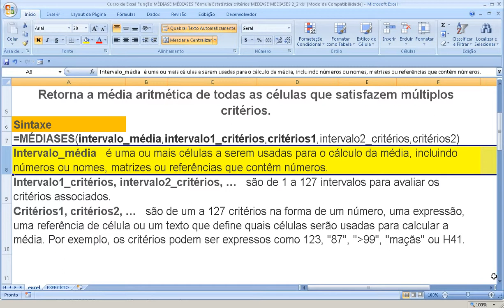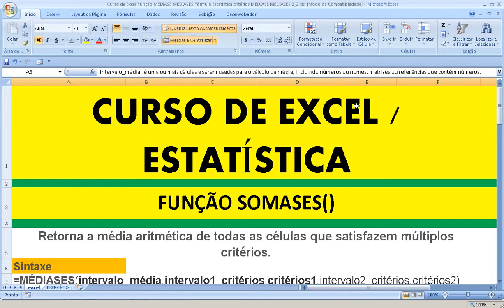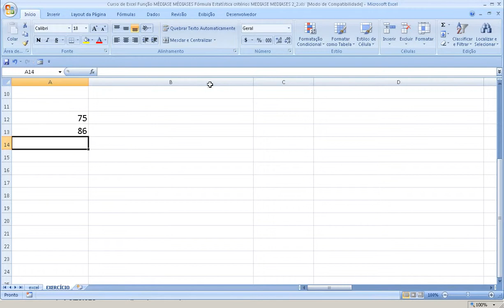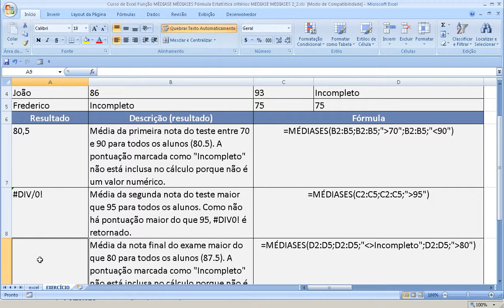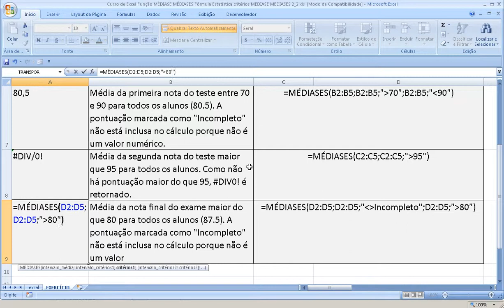MÉDIASES ou MÉDIASE Média aritmética simples condicional critério Excel Fórmula Função Estatística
Como utilizar ou usar a Função MÉDIASES, que é uma Fórmula de Referência Estatística baseada em critérios de média aritmética simples (não ponderada) sob condições ou critérios previamente definidos e estipulados – VídeoAula do Curso Avançado de Planilha Excel.
MÉDIASES ou MÉDIASE Média aritmética simples no Excel Fórmula ou Função de Referência Estatística baseada em critérios ou condições - Curso de Excel.
Médiase,
função e excel,
excel função se,
médiase excel,
funções excel 2010,
função e no excel,
funções do excel 2010,
função se no excel,
média excel,
excel função,
microsoft office 2010 starter,
função & excel,